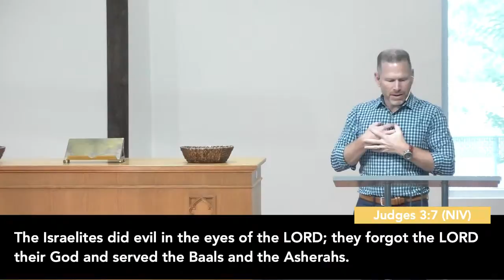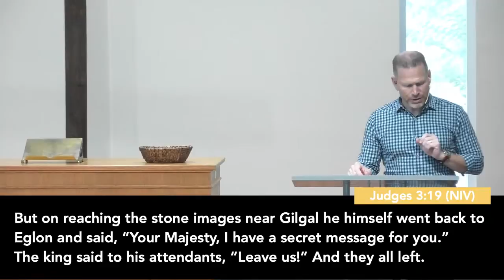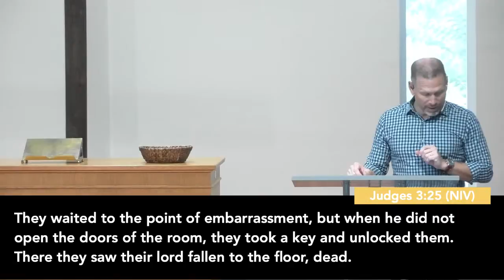Making God Real | Messy People, Merciful God | Pastor Joel Schulz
Theme: Making God Real | Messy People Merciful God